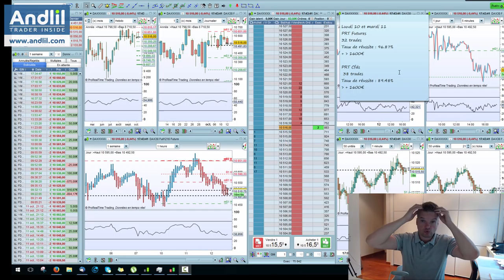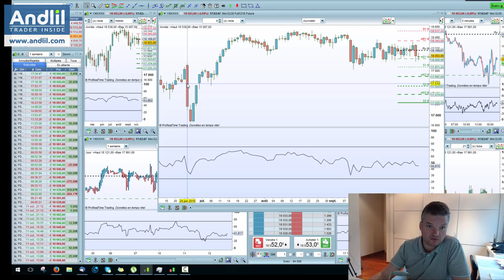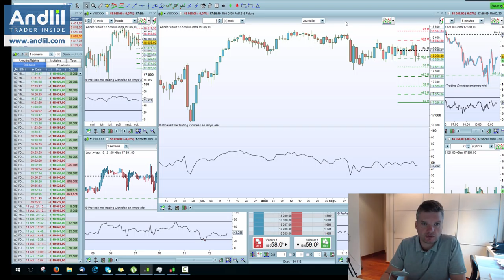Retour sur 3 jours de trading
Retour sur 3 jours de trading Merci de liker cette vidéo pour m'encourager à continuer à publier des vidéos régulièrement, cordialement Benoist Rousseau